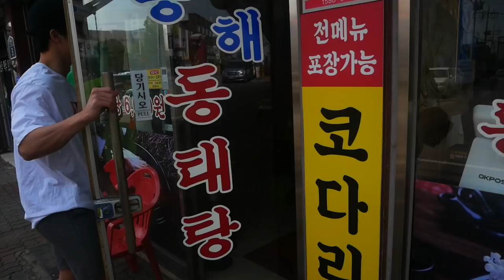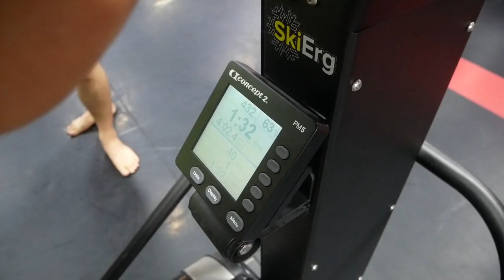[MMA식 컨디셔닝] 둘 다 기절 실화냐?? (feat.김옥명선수)